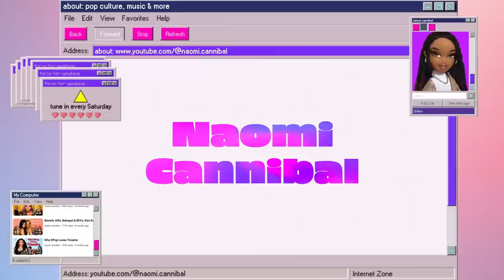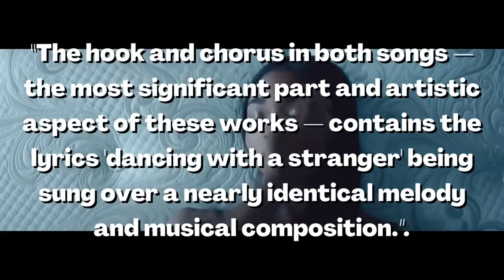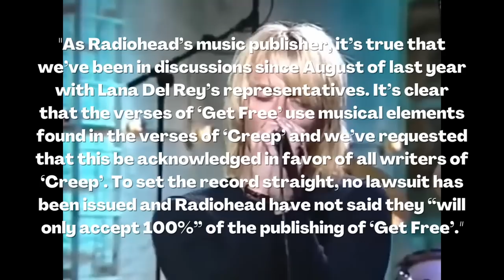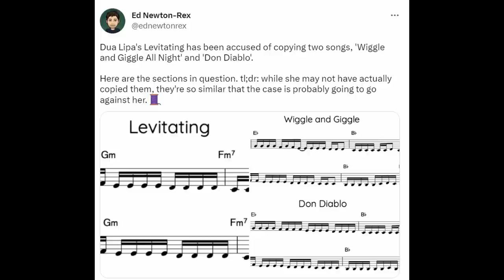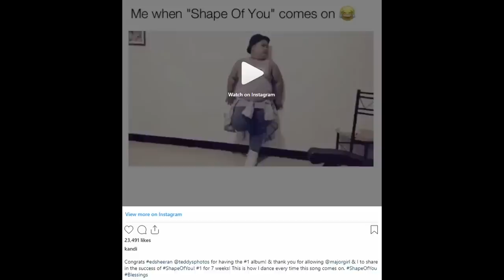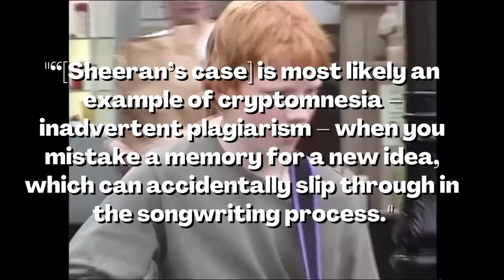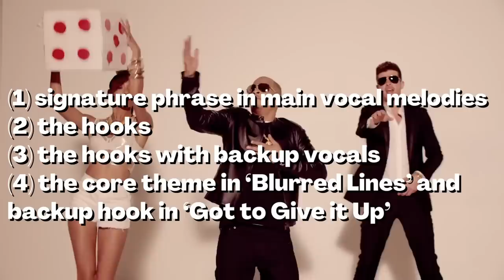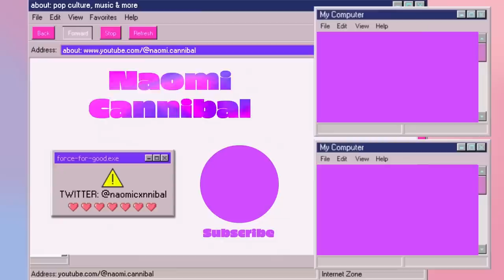Artists Accused of Stealing Songs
Over the years, several artists have been accused of plagiarising songs. Often, this ends in a lawsuit. This doesn't mean the artist intentionally plagarised though, because coincidences can and do happen.

Songs Discussed:
Sam Smith: Dancing With a Stranger (with Normani), Stay With Me
Lana Del Rey: Get Free
Dua Lipa: Levitating
Ed Sheeran: Shape of You, Photograph, Thinking Out Loud
Pharrell (and Robin Thicke): Blurred Lines